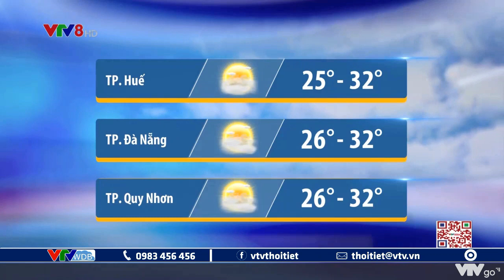Dự báo thời tiết Trung Bộ, Tây Nguyên đêm 26 và ngày 27/4/2021 | VTVWDB